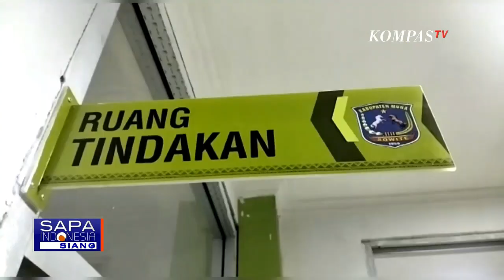Sadis! Ibu Rumah Tangga Disiram Air Keras saat Antar Barang Dagangan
KOMPAS.TV - Seorang perempuan warga Desa Labone, Kecamatan Lasalepa, Kabupaten Muna, Sulawesi Tenggara disiram air keras oleh orang tidak dikenal pada Senin 27 Maret lalu.

Cairan kimia itu membuat korban mengalami luka bakar pada wajah hingga bahu dan dirawat di RSUD Laode Muhamad Baharuddin.

Merespons laporan warga, polisi melakukan penyelidikan dan olah TKP di lokasi kejadian.

Penyiraman air keras bermula saat korban ditelepon seorang perempuan yang tidak dikenalnya yang ingin memesan barang dagangannya.

Korban kemudian membawa barang pesanan ke Pasar Tampo untuk bertemu dengan pemesan itu.

Nilai barang yang dipesan Rp 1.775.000, namun perempuan yang tidak dikenal itu membawa uang hanya Rp 400.000.

Karena uangnya kurang, perempuan itu mengajak korban untuk mengambil sisa uang di rumahnya.

Menggunakan sepeda motor korban dibawa menuju Desa Tempiro. Di sebuah lorong korban dipepet dua sepeda motor yang salah satu pengendaranya menyiramkan air keras ke arah korban.

Saat korban berteriak kesakitan para pelaku termasuk perempuan yang mengajak korban kabur.

Baca Juga Polisi Tangkap Pembacok Eks Ketua Komisi Yudisial Jaja Ahmad dan Putrinya di